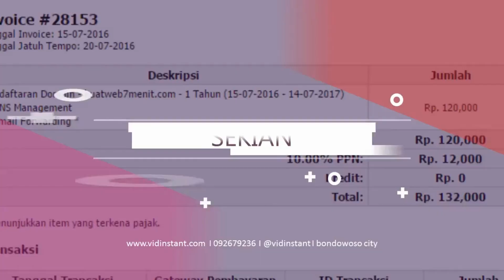Jual Minyak Ikan untuk Bayi Deepsqua Squalane Oil di Kota Metro Order 081282707458